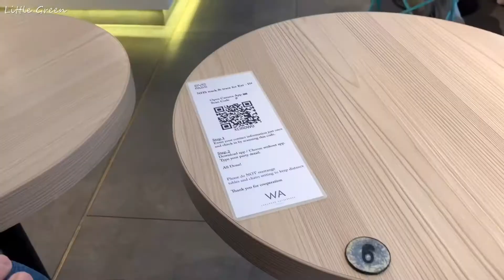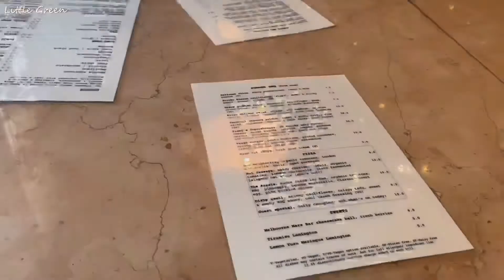UK Vlog 12: Burger & Lobster, WA Cafe, Japanese Dessert, Lantana Brunch, Sangria, Pizza Night